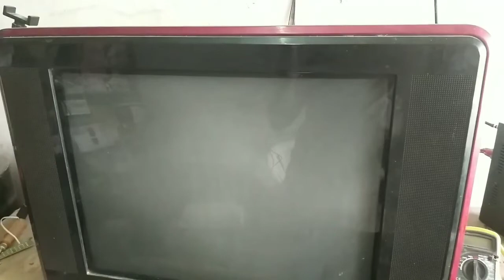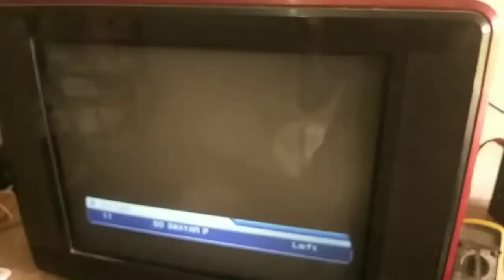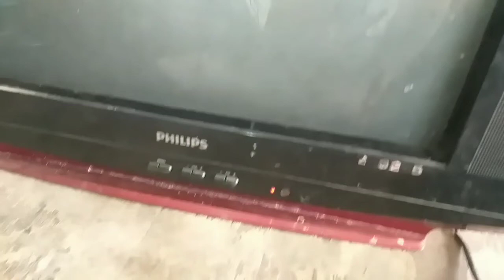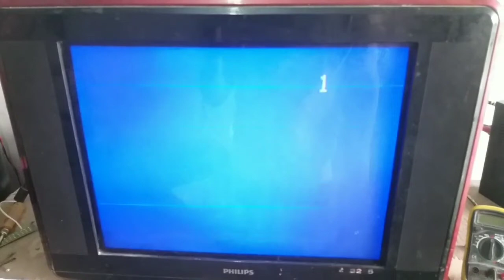philips ultra slim tv rgb line problem | philips ultra slim tv horizontal line problem | tv repair